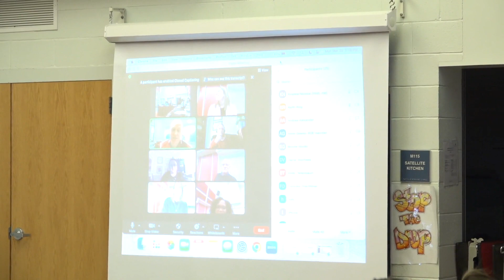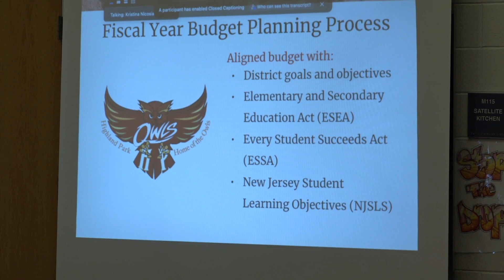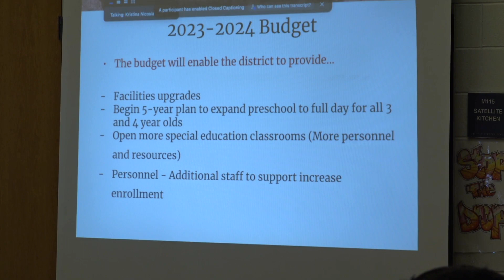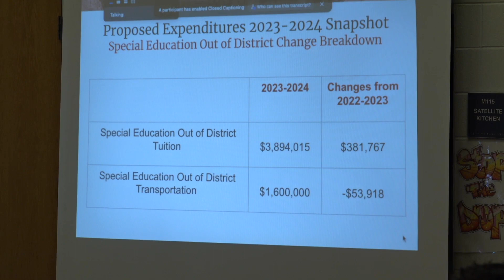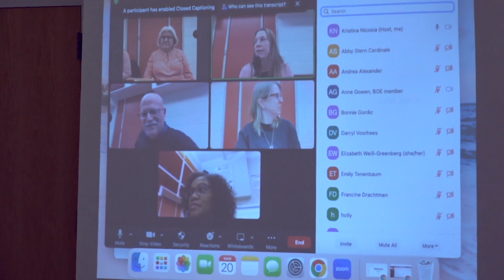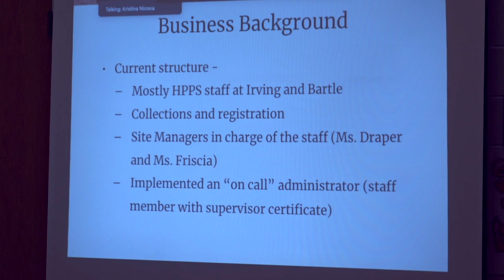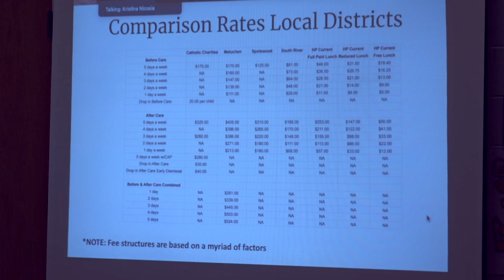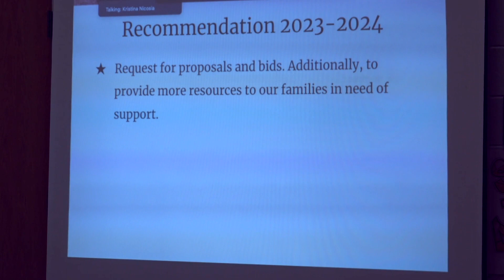March 20, 2023 Highland Park Board of Education Meeting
March 20, 2023 Highland Park Board of Education Meeting recorded in Highland Park Middle School